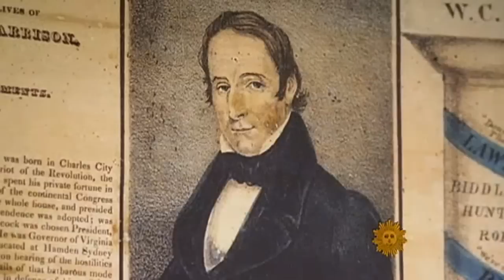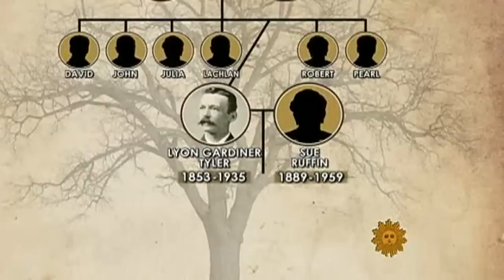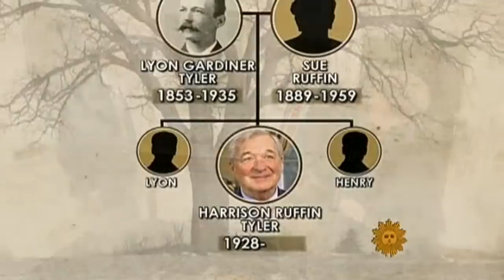President Tyler: The VP who became President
"Sunday Morning" correspondent Mo Rocca visits the house of John Tyler, who became America's 10th President after President Harrison died - the first Vice President to assume the office. Rocca also meets President Tyler's grandson.